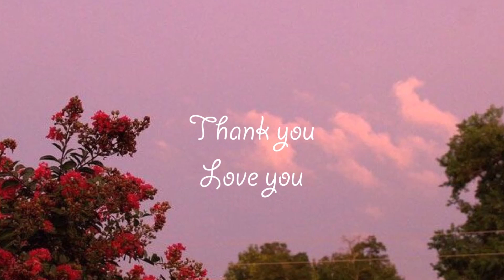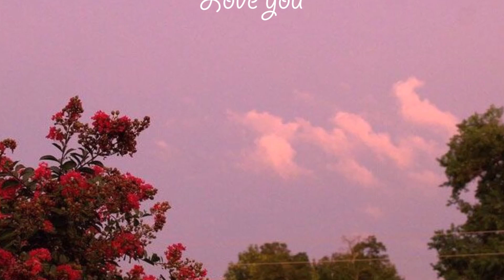BRIDGERTON Review | Rubishaa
1. Shop our Jewellery

3. Discord Group

4. Twitter

Gear used: Samsung Galaxy note 5

About Myself🙋‍♀️

I love to sing, watch movies with you and make videos.
Love ya♡